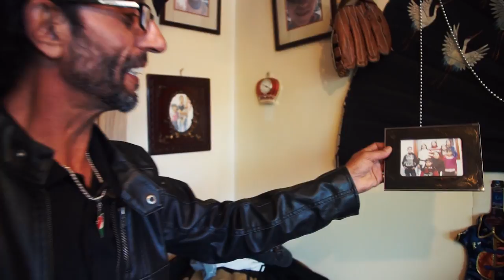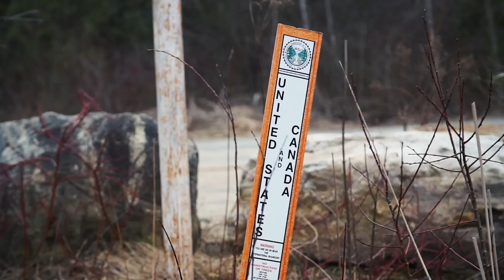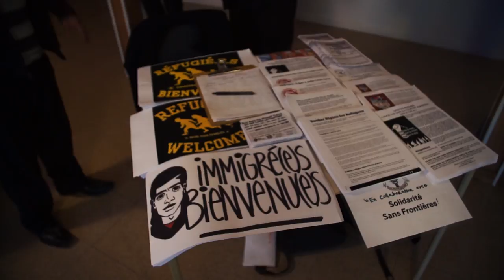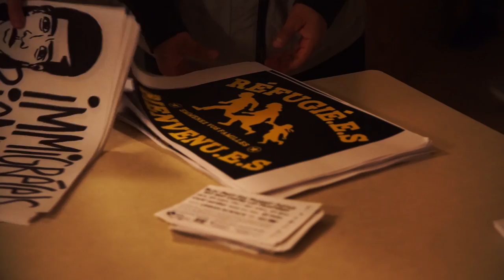Open Border: Fleeing North To Escape the Hostility of Trump’s America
As the political atmosphere in the US continues to worsen for undocumented migrants and anyone perceived to be a Muslim, Canada is witnessing a rise in refugees seeking to make use of its porous frontier to flee the overt hostility and repression of Trump’s America. But opposed to the migrant friendly image Canada likes to project, the reality for some who have traveled there to escape war and repression, is very different.